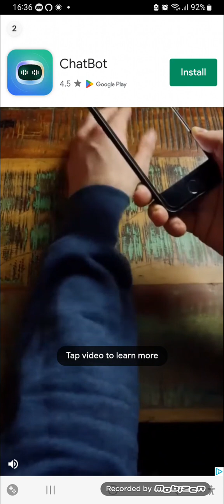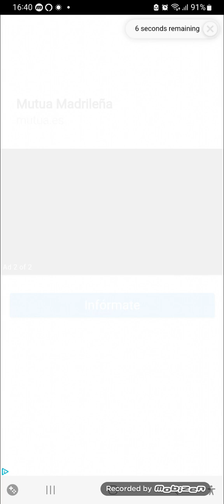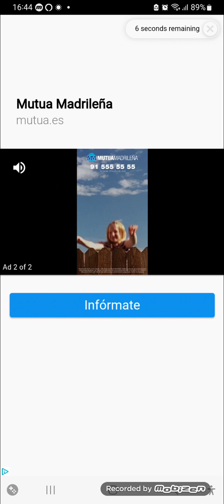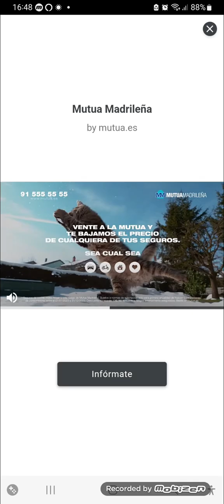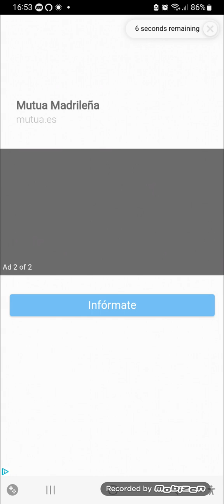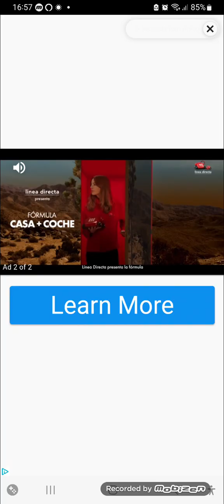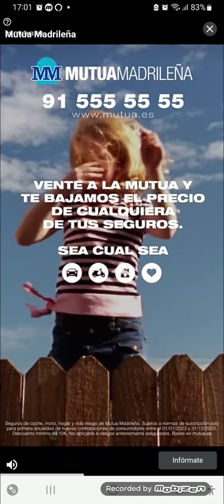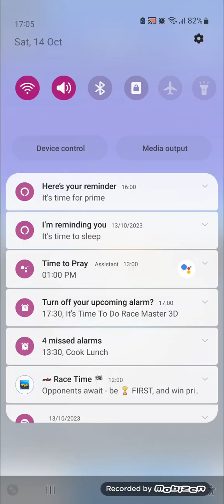Race Master 3D Gameplay Levels 3763 to 3775